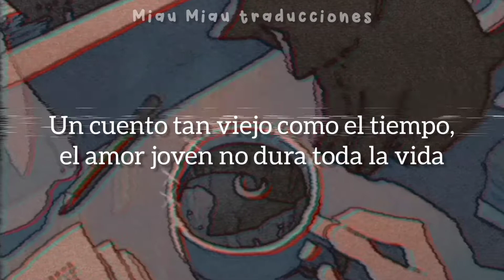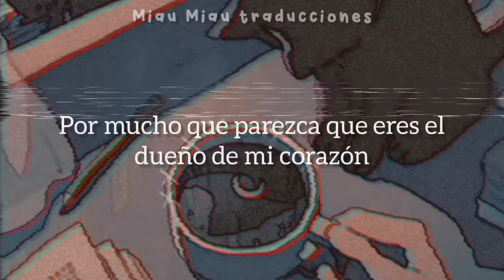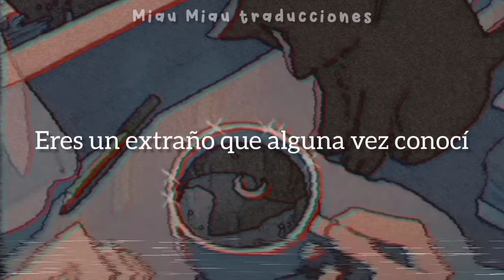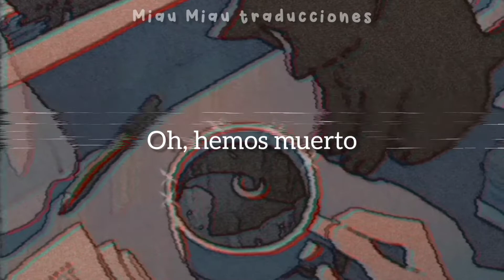Astronomy // Conan Gray (Sub. Español)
Bueno gente, aquí esta la canción que me pidieron que tradujera, espero les guste.

Casi lloro jajaja, me llegó al corazón :'(

✨Súbele al HD para mejor experiencia✨

Pide tus traducciones 🍉

🎧Próxima traducción:

🔸War, I Swear - Love Ghost